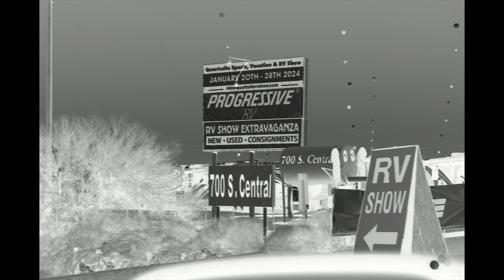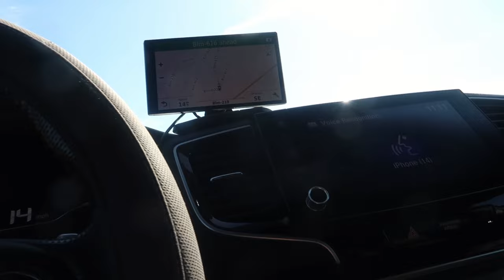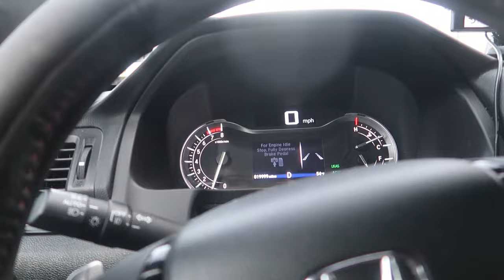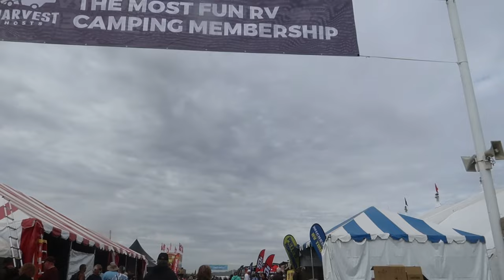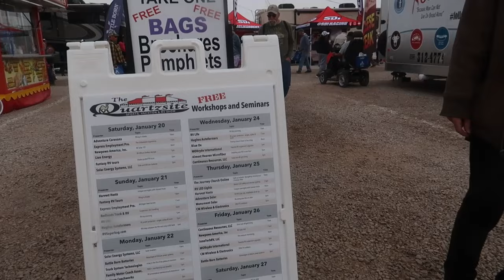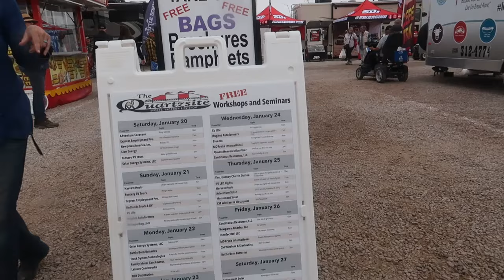EP 3 2024 LTVAs, RTR & RV Tent Show Quaertzsite AZ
I spent this week going to different events in Quartzxite AZ and checked out some of the Long Term Vistitor Area (LTVA) sites where I will be camping these next few weeks.